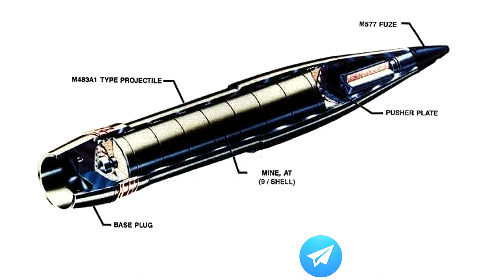Российский танк Т-64 прорывается через минное поле на Украине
Опубликованы кадры преодоления российским танком Т-64 минного поля американских мин типа M70 и M73, оба типа мин использует сейчас армия Украины. Мины выпускаются в противопехотном и противотанковом исполнении и внешне не отличаются друг от друга. Мины устанавливаются системой дистанционного минирования RAAMS на расстояние до 24 км, доставляются они 155-мм снарядами M741/M718 ,каждый содержит 9 мин. В первой части видео показаны найденные остатки этих мин на Украине, вторая часть непосредственное преодоление танком минного поля.